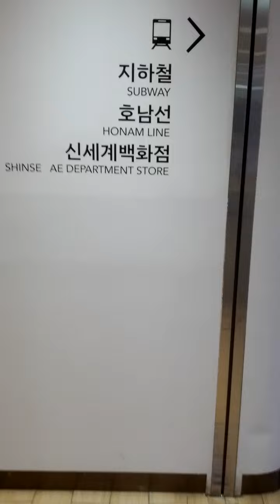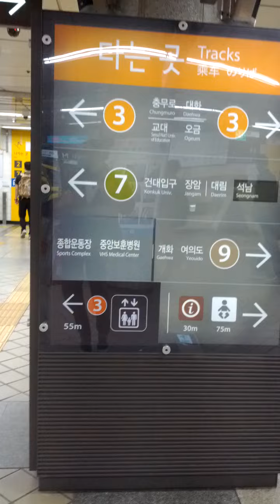Express Bus Terminal Station(339)-16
Mon 13rd May 2024(AH 1445 Dhul-Qadah 5th)...